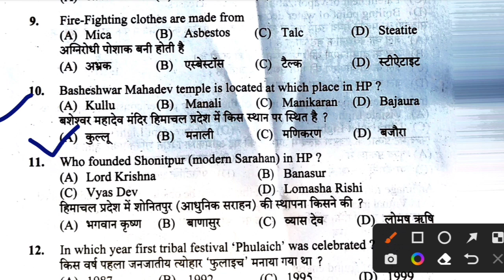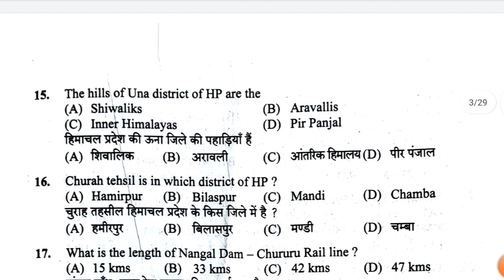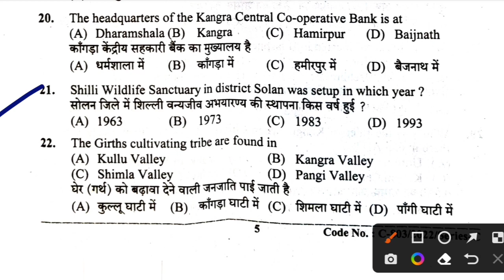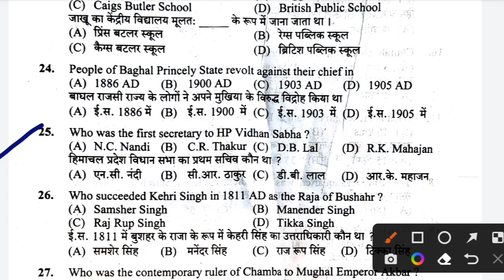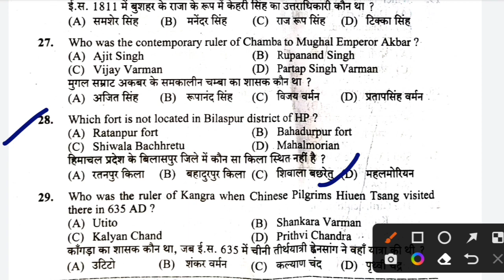Hp Gk section || secretariat clerk Paper Held on 18 September 2022 अगर ऐसे ✅ किया है तो selection 💯